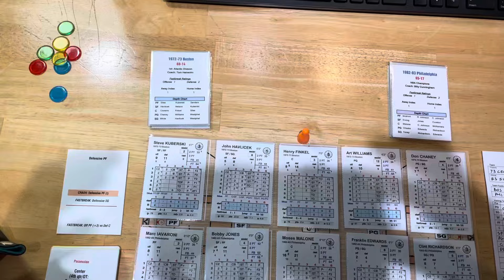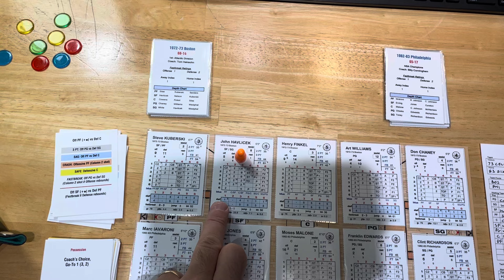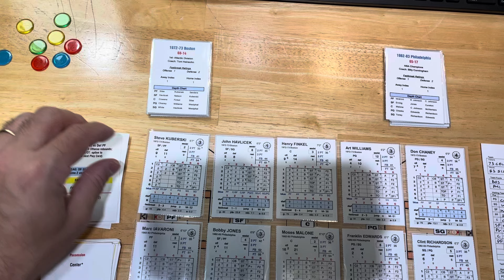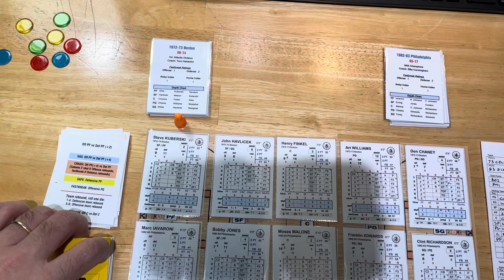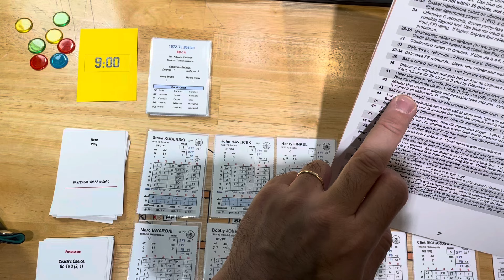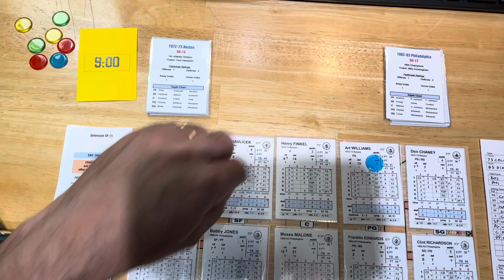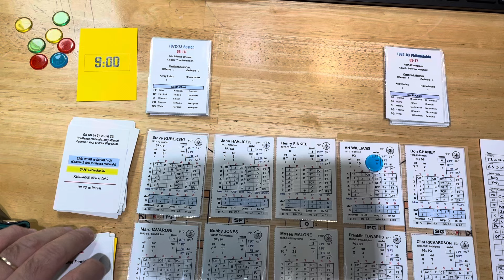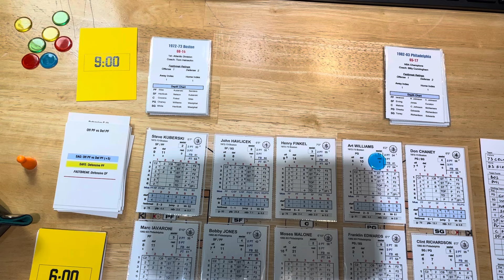Replay Basketball - Dice version sample - 73 Celtics at 83 Sixers